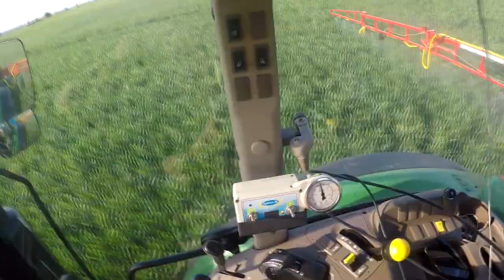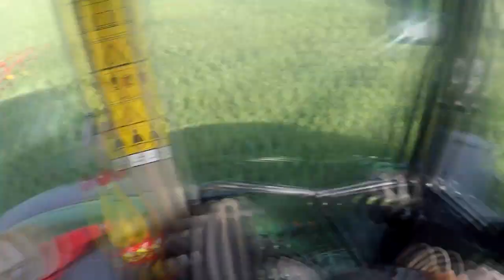Zabieg T3 w pszenicy ozimej.